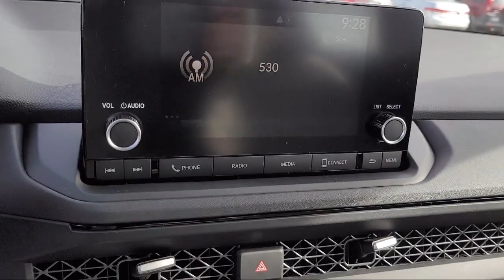2023 Honda Accord EX Sedan Pittsburg Concord Walnut Creek Vallejo Fairfield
2023 Honda Accord EX Sedan Stock Number: 4080712 Vin:1HGCY1F30PA007534.